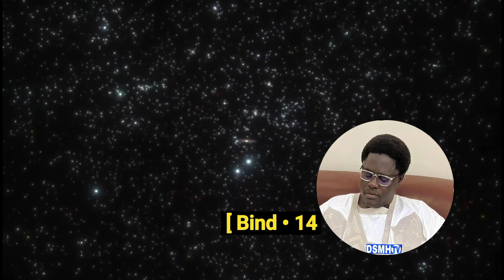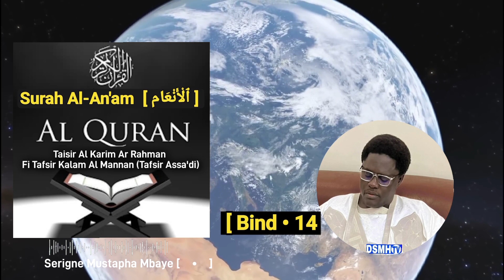Tafsir Surah AL-AN'AM [ ٱلْأَنْعَام ] Bind •14 | ándko ak Serigne Mustapha Mbaye